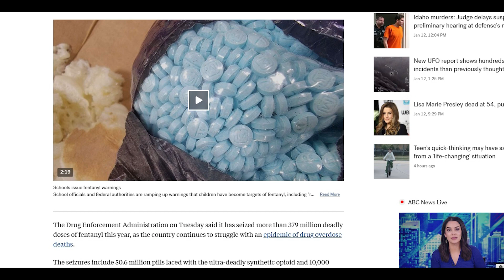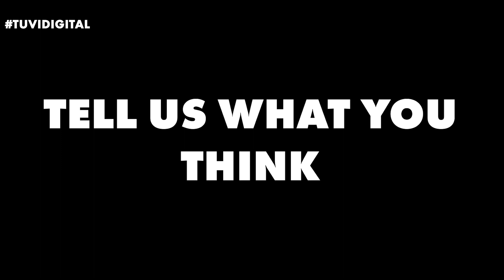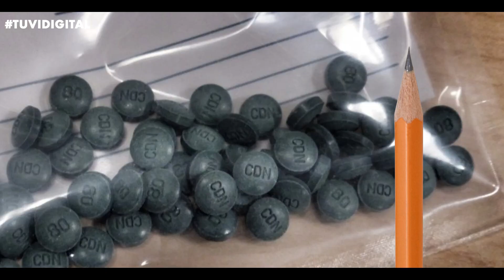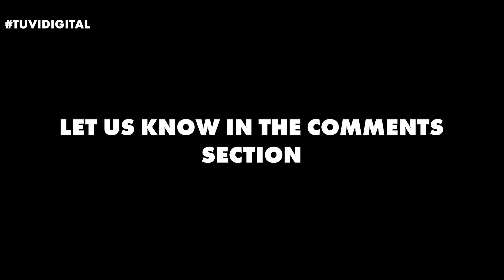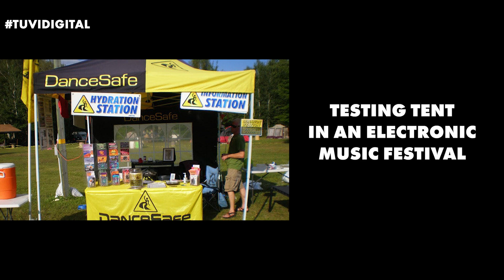THE ZOMBIE DRUG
In this short documentary about Fentanyl Overdose, Inside the Fentanyl Crisis, what Fentanyl is, the effects of Fentanyl, and the mortality from fentanyl in 2022 reported by President Joe Biden after his meeting in Mexico in January 2023. The dangers of fentanyl and its exposure to the general population is explained to its fullest extent. We compare Fentanyl with other substances like ecstasy or MDMA, and how similar rainbow fentanyl is to these drugs of abuse.

If you want to learn about the fentanyl epidemic in the United States, the effects of fentanyl, and why fentanyl is considered the zombie drug, be sure to check out this video until the end.

The Fentanyl drug, cop fentanyl and police fentanyl seizing rainbow fentanyl by the DEA is shown here.

SOME REFERENCES

We do not sell any type of drug or paraphernalia on our website.

00:00 - INTRO
00:31 - MUERTES POR FENTANILO
00:58 - SIMILITUD ENTRE EL FENTANILO Y EL MDMA
01:35 - PELIGROS DEL FENTANILO
02:17 - TABLETAS DE FENTANILO
02:47 - QUÉ ES EL FENTANILO
03:27 - CÓMO FUNCIONA EL FENTANILO
04:24 - SOBREDOSIS FENTANILO
04:29 - ANTÍDOTO SOBREDOSIS FENTANILO
05:19 - OTROS OPIÁCEOS SIMILARES AL FENTANILO